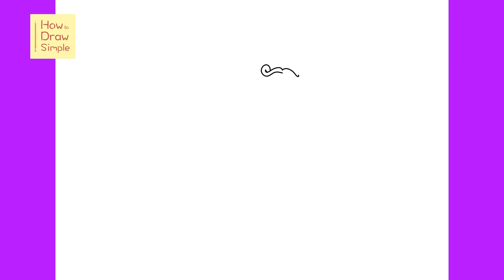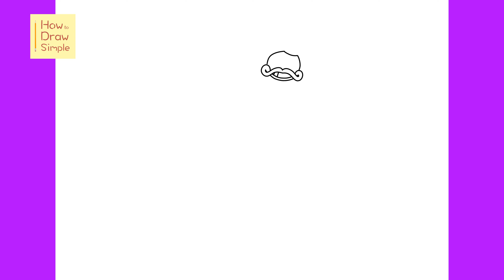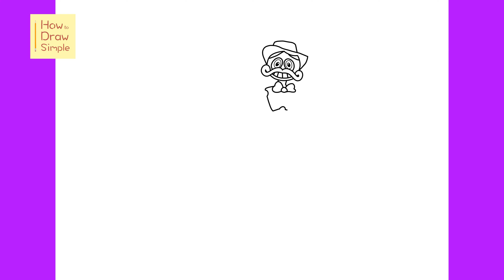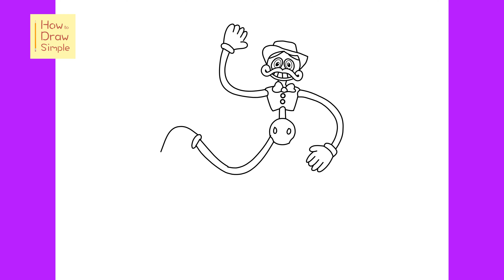How to Draw Daddy Long Legs From Poppy Playtime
Learn how to draw Daddy Long Legs from Poppy Playtime in this simple, step by step drawing tutorial